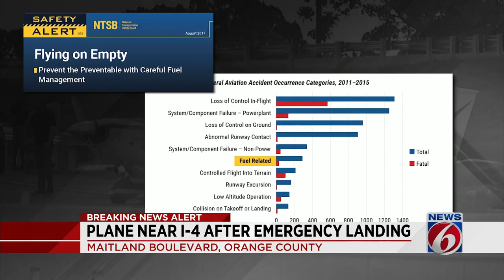Plane makes Emergency landing in Orange County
A small plane landed on an I-4 on-ramp Thursday near the Maitland Boulevard junction during rush hour after running out of gas, according Sky 6 aerial video and air traffic control audio.